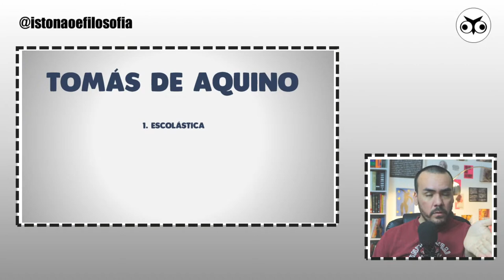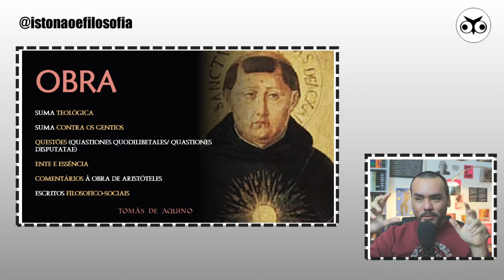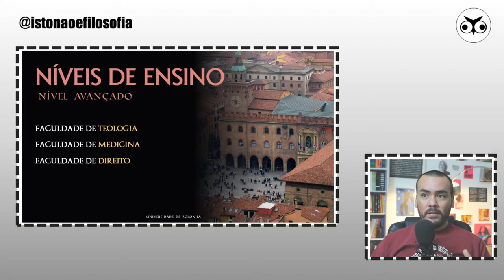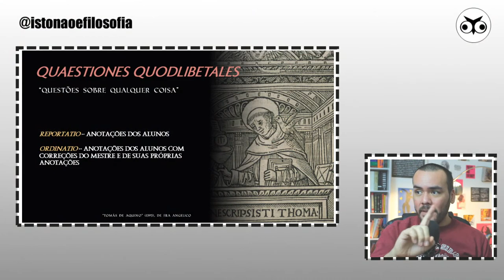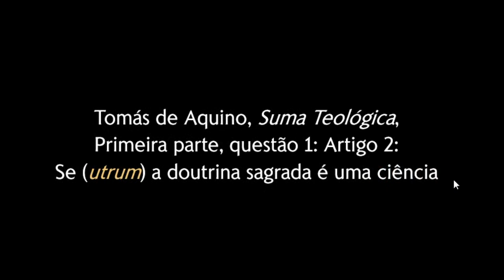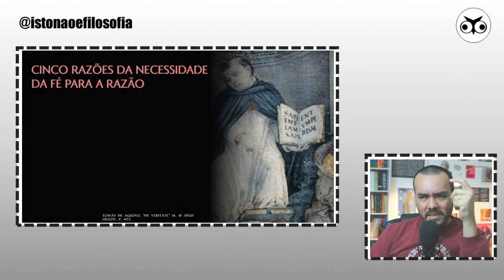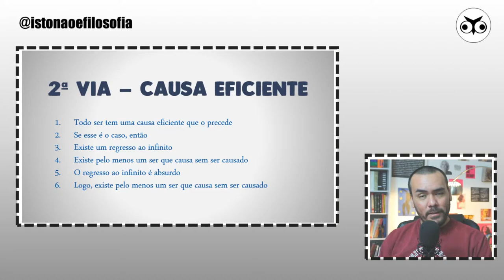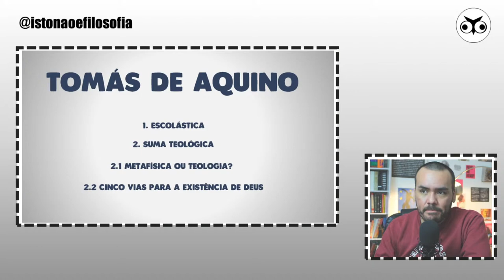Tomás de Aquino | História da Filosofia | Prof. Vitor Lima | Aula 13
Se você enxerga valor no que fazemos, seja nosso apoiador com a partir de R$ 10,00 mensais e receba todas as apostilas deste e de outros dois cursos completos de Filosofia

Filosofia Medieval | História da Filosofia. Qual o pensamento de Tomás de Aquino? Quem foi São Tomás de Aquino e o que ele defendia?

► Bibliografia utilizada:

• "A Filosofia Medieval", de Josep-Ignasi Saranyana
• "A Filosofia Medieval", de Alain de Libera: de
• "Filosofia Medieval", de Alfredo Storck
• "História da Filosofia Cristã", de Boehner e Gilson
• "Bíblia" (do peregrino)
• "Iniciação à História da Filosofia", Danilo Marcondes

• Para contatos diretos no Instagram: @istonaoefilosofia

• Professor Paulo Victor com o podcast "Filósofos do ENEM", ótimo material para o vestibular